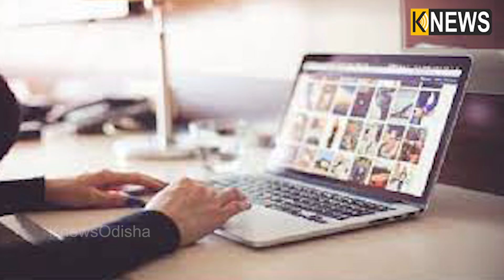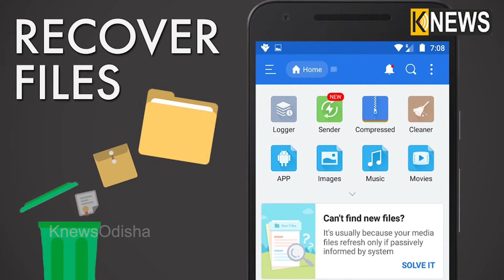ଲାପଟପରୁ ସମସ୍ତ ଡାଟା ହୋଇଯାଇଛି କି ଡିଲିଟ? ତେବେ ଏପରି ସହଜ ତରିକାରେ କରନ୍ତୁ ରିକଭର || Knews Odisha